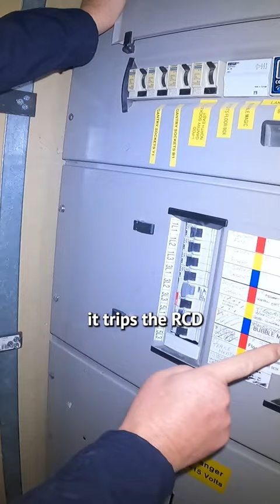Electrical Fault Finding At A Shopping Centre